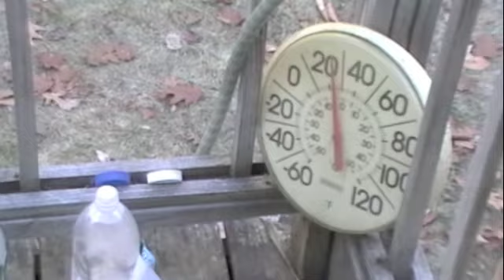Thoughts on JFK and Fukushima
My theory on the shooting and what's up with the fuel pool.
You can see from these vids that unit one and unit four are completely different even on the inside. So the fuel removal activity that they are showing is taking place in unit four as they say but whether fuel is actually being removed can't be known cuz it all takes place under water.. and who knows if the fuel shown is really in THAT pool and not some other? I could go either way on that one.
The crooked fuel @ 27 seconds in this video could just be a combination of perspective and refraction but thought I'd pass it on. May be nothing.